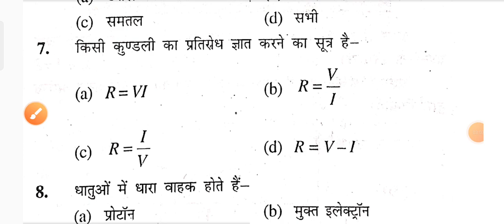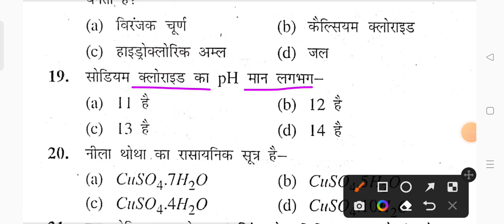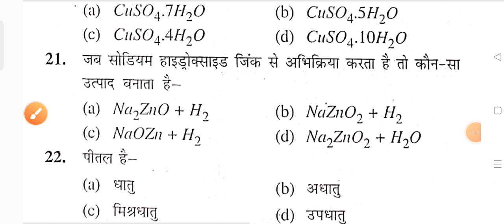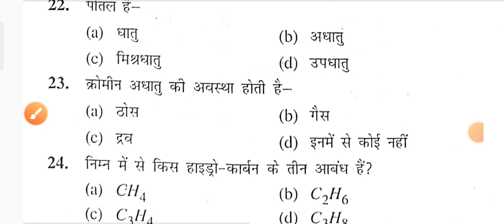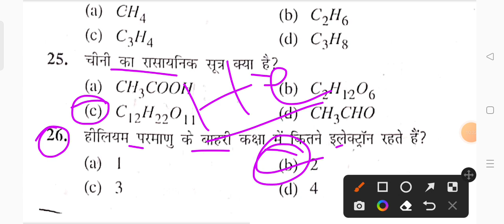Class10th Science vvi Model set Objective Question!10th Science vvi question;10th Science objective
Class10th Science vvi Most important Objective Question
Class10th Science vvi objective Question
Class10th Science vvi question
10th Science vvi model set Question paper
Bihar board 10th Science vvi Most important question answer
Class10th Science vvi question paper
Class10th Science vvi model paper
10th Board exam Science vvi model set Question
10th Science vvi objective Question paper
Matric board exam Science vvi objective Question paper
Class 10th Science vvi Most important question answer
Matric board exam Science vvi objective Question